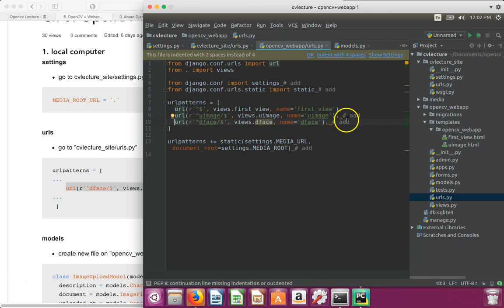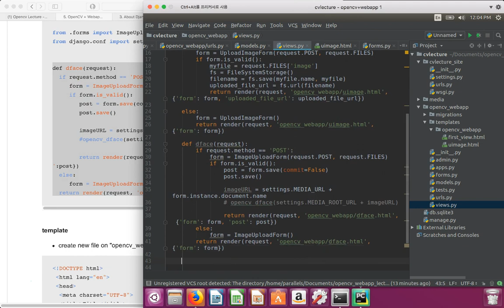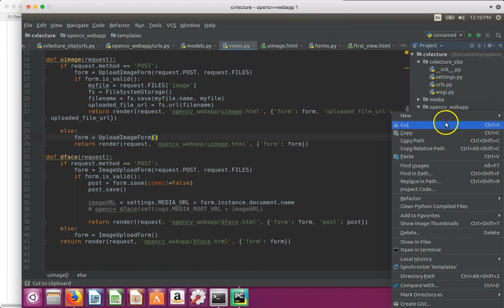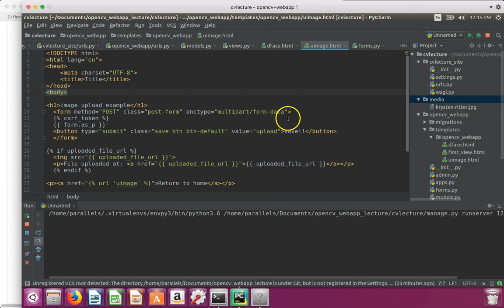Ch5 OpenCV+Webapp (1/4) - setting DB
material :
Lectures ▸ WebApp